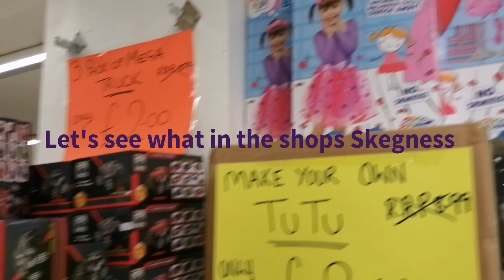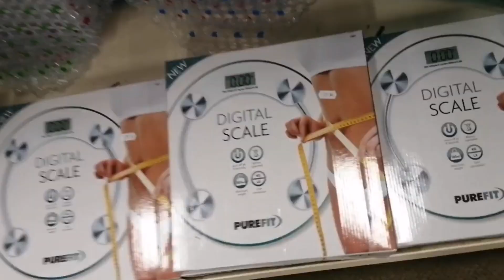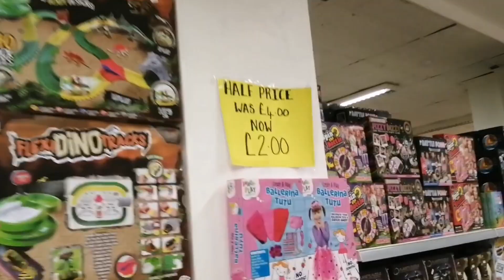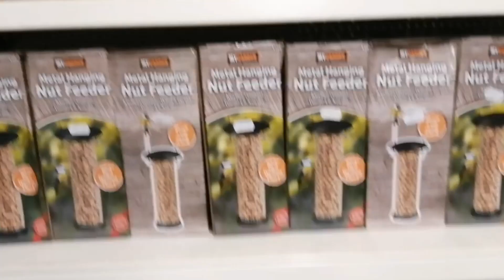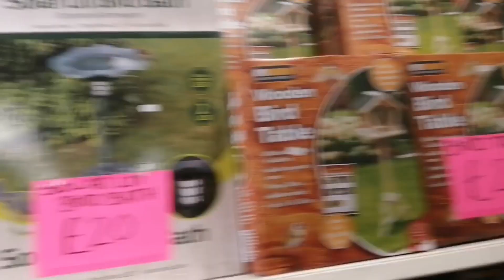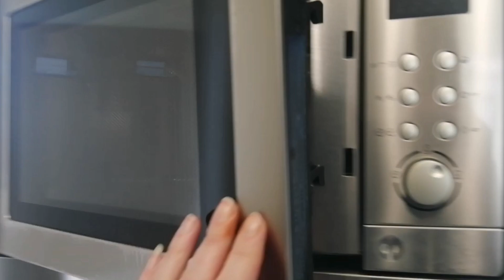Skegness southview 10/4/2023